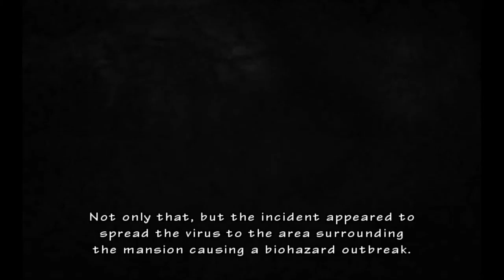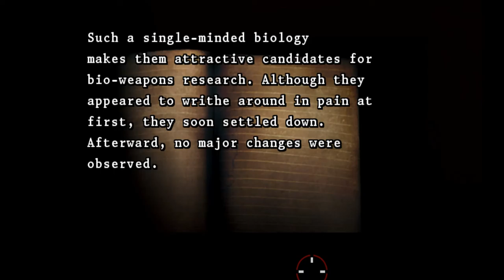Resident Evil: The Umbrella Chronicles [4] Beginnings 1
But then it's considerably easier on easy. Well, I'll stick with it. I only see the game getting harder. Especially the next time I run out of ammo.

That Tyrant was seriously a putz though.